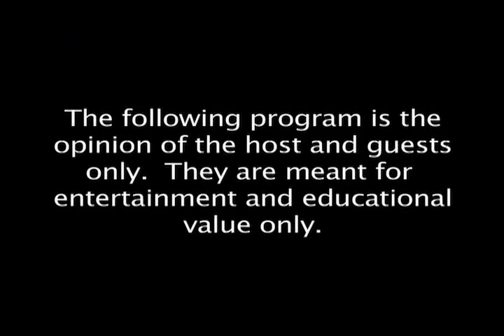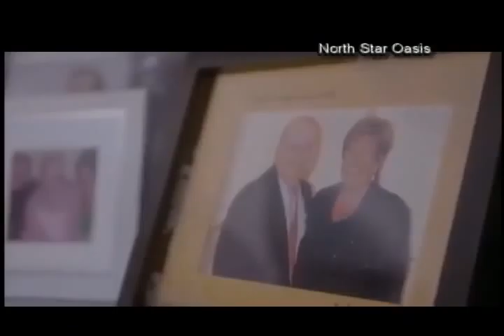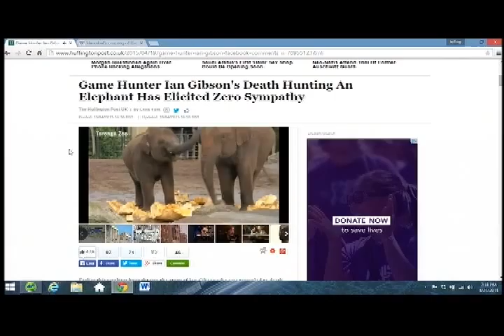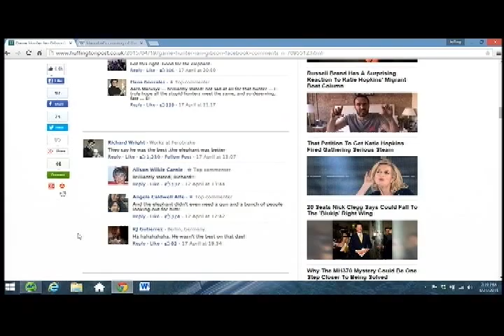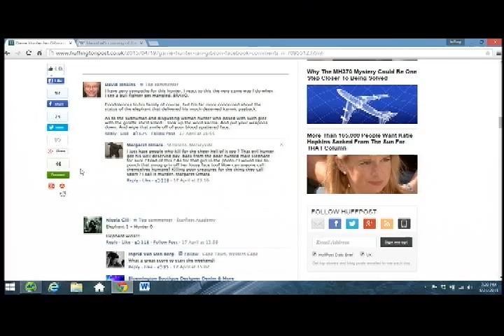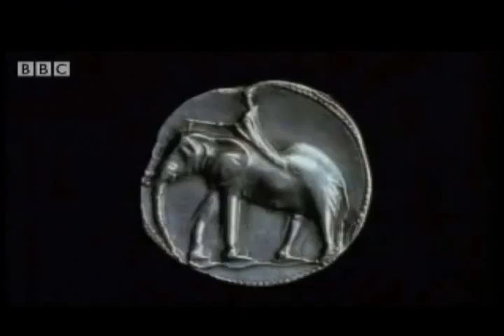2015/04/25 Hillary Clinton and Elephant Policy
Covering Hillary Clinton's announcement of her Campaign for the US Presidency.
Discussion of Elephants and the example of environmentalists pursuit of bad policy.